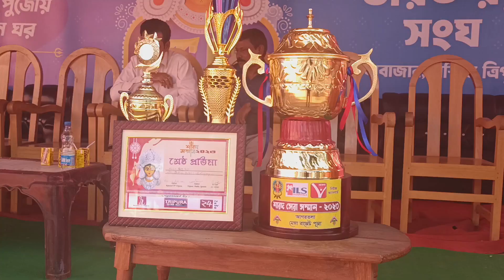Agartala Durga Puja 2023 Usha Bazar Day v/s Night || Agartala Best Pandal